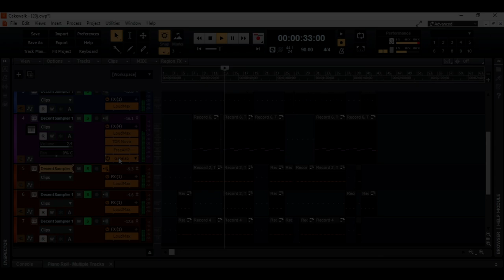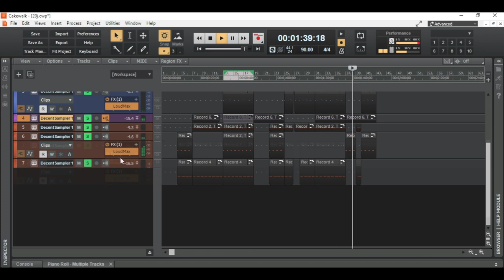Milk factory sample pack was free on pianobook but replaced.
Music made using milk factory sample pack witch was FREE on pianobook but now was replaced to The Experience – New York S&S Model B.

Count down to Christmas 2022 with a new free Sample Pack every day!

for Kontakt or SFZ.

Music was made in cakewalk DAW with DescentSampler virtual instrument.